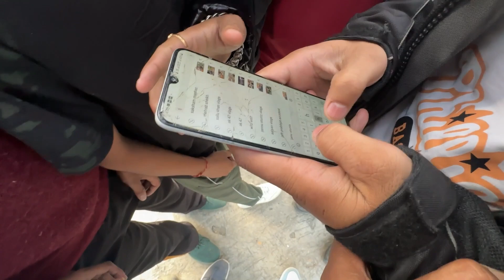Race karni ha Tera ko 😡😡🤬| Chasing My Supercar on Ktm Rc 390 MotoGp style😤🤬@sakshammanhas !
Vlog :- 67th

@The Big Deal
 @Saksham Manhas
 @The Wild Wolf
 @Small Town Rider

THUMBNAIL;- Picsart